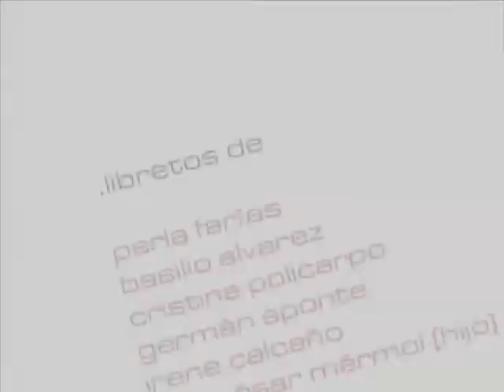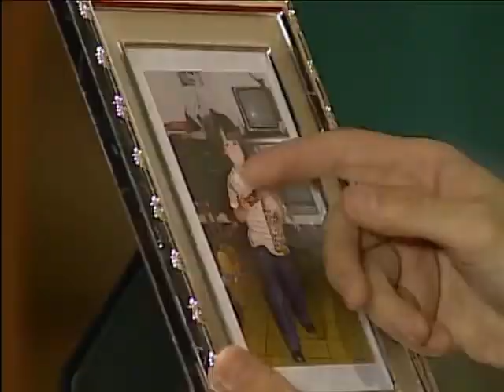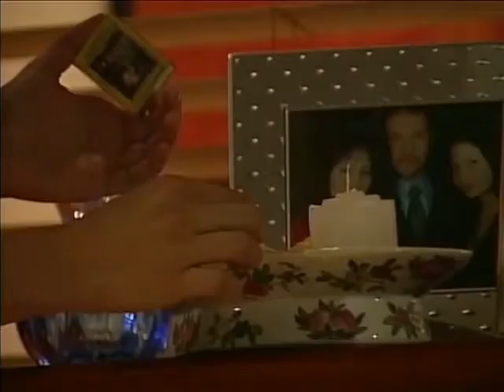Juana La Virgen - Enriqueta y Manuel parte 9